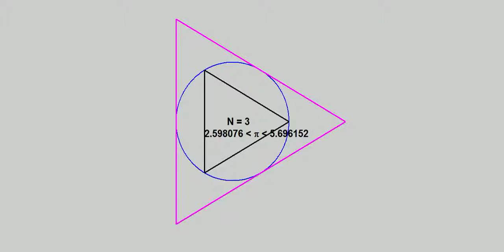Calculo de Pi siguiendo el metodo de arquimides, version 2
Con mas cifras significativas para no llegar a incosistencias...